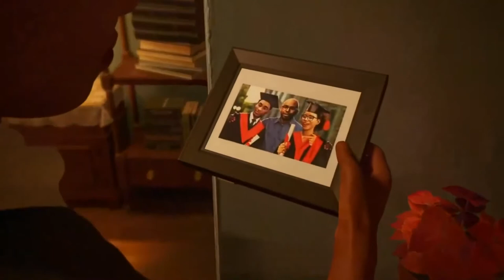Marvel's Spider Man Miles Morales 7 No Copyright Gameplay No commentary NCG